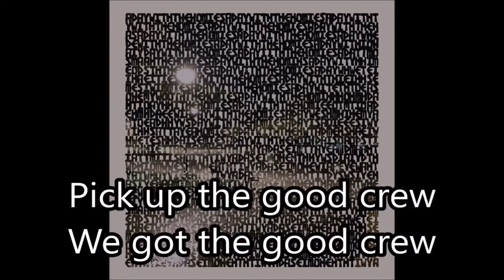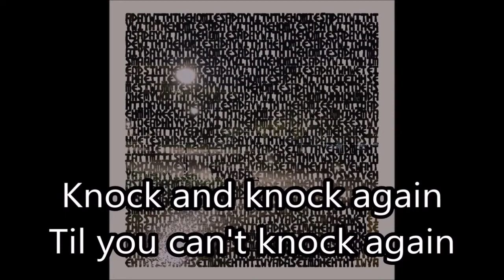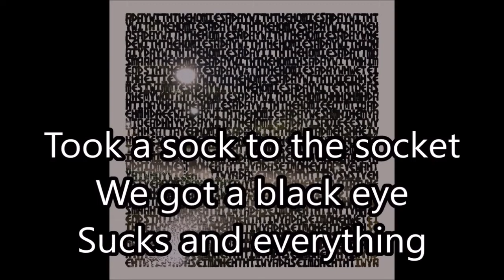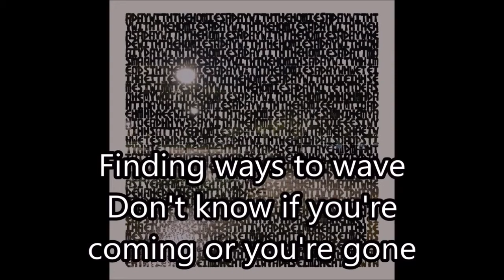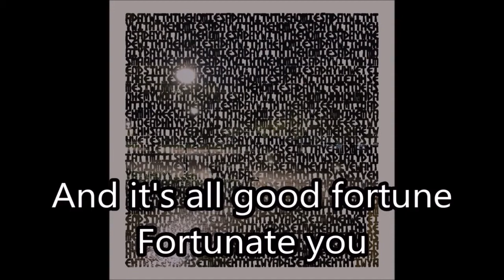Flight - Panda Bear (Karaoke / Instrumental)